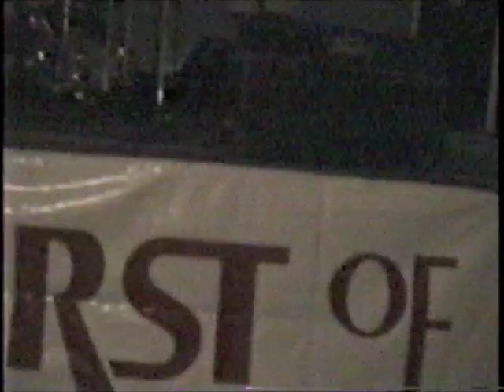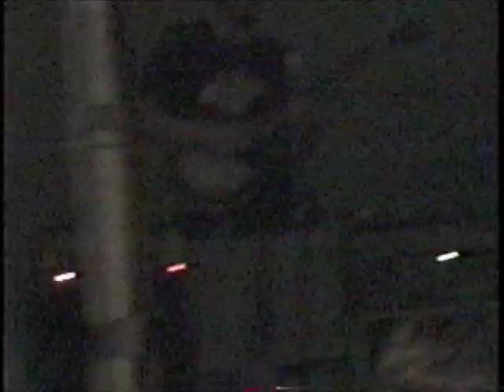ALPENA ROCK CITY - Mildseven @ Brown Trout Festival 1998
Mildseven performing at the 24th annual Alpena Brown Trout Festival.
July 17, 1998 at the "beer tent"
Mildseven is:
Chris Cooney on Guitar and Vocals
John Curtis on Bass
Scott Hickok on Drums